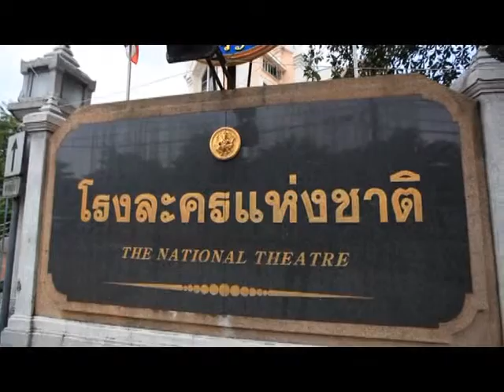The spirit of thailand เทป 48 B3